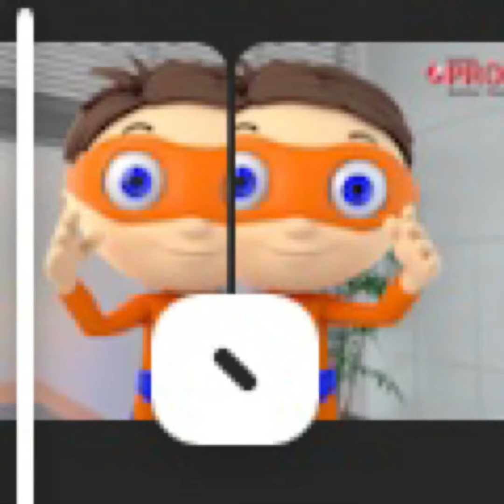How to get virus into ur PC an ad edit